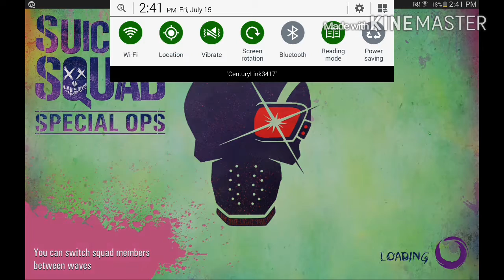Suicide Squad: Special Ops (by Warner Bros.) - IOS/Android - Gameplay Part 1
Published on July 14, 2016 -  Suicide Squad: Special Ops (by Warner Bros.) - IOS/Android - Gameplay Part 1